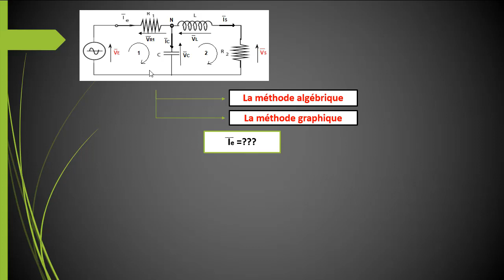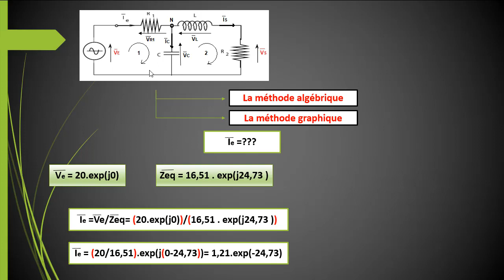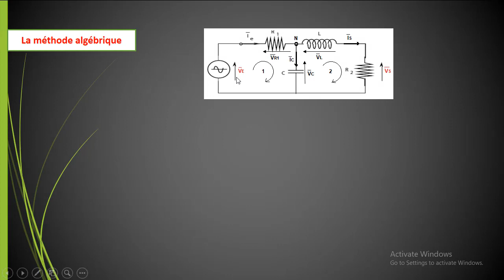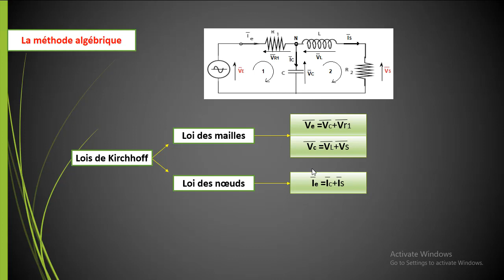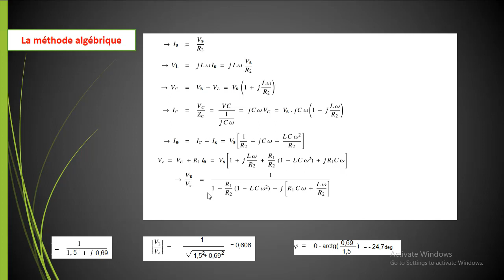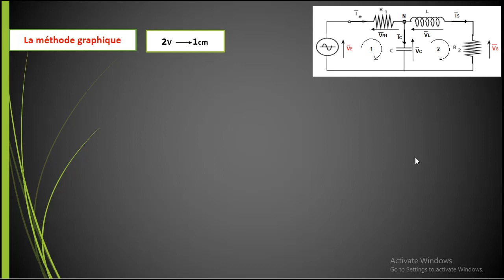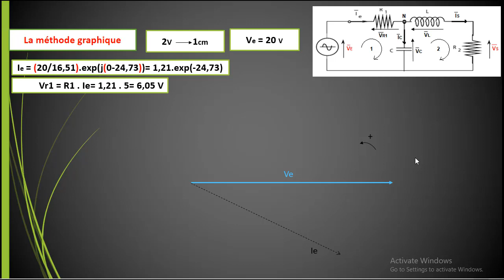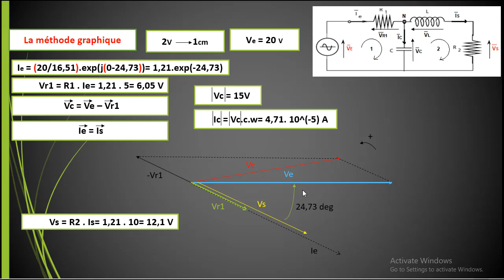Régime monophasé: Exercice1/Partie3/ Représentation vectorielle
Cette vidéo s'agit de la troisième partie du premier exercice, dans laquelle on aura occasion de déterminer le déphasage existant entre la tension de sortie et celle d'entrée en utilisant deux méthodes:
- La méthode algébrique
- La méthode graphique (Représentation vectorielle)
Laissez vous questions en commentaire, et je suis prêt à répondre a toute ambiguïté et prendre vos remarques/critiques en considération.
La critique constructive est le levier du progrès.